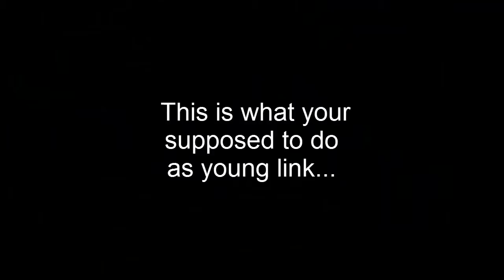CrossFactorComms | Legend of Zelda: Ocarina of Time - Part 12